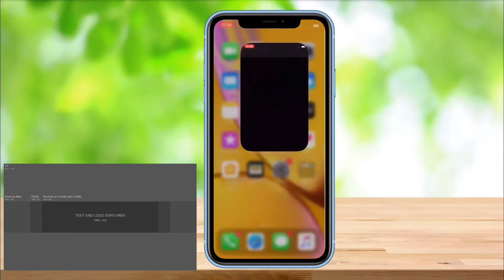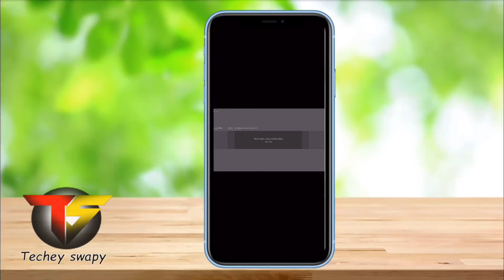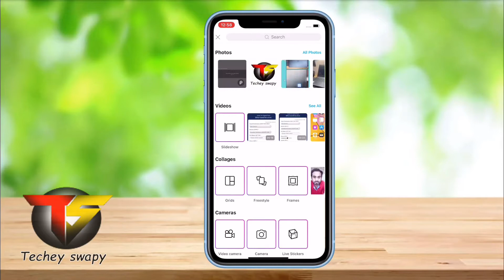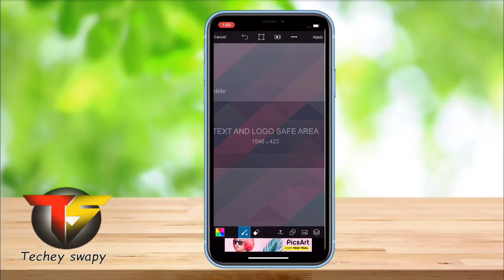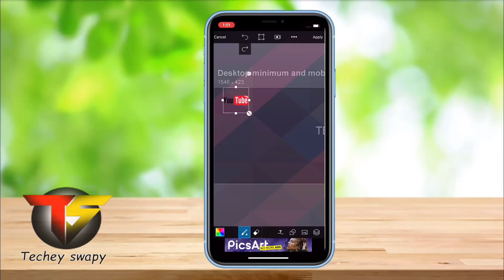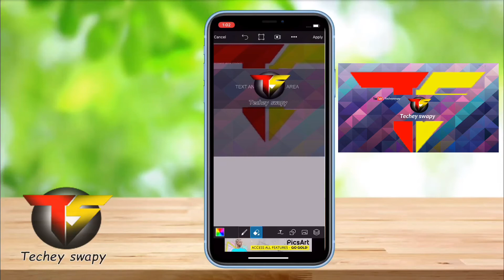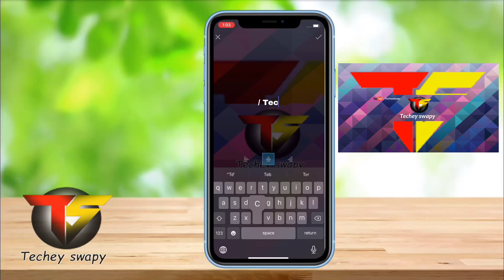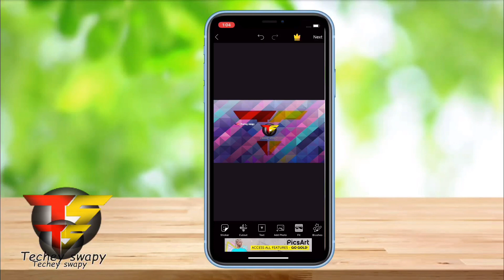How to Make YouTube Channel Art? Channel Banner Kaise banaye?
namaste dosto is video me maine bataya hai ki kaise aap aapke mobile phone se picsart app use karke  youtube channel ke liye sahi tarike se channel art bana sakate ho  ya kaise channer art banner bana sakte ho. is video me maine ek sahi aur aasan tarika bataya hai jise aapn aasanise channel art bana sakte ho. aasha karta hoon aapko video pasand aaya hoga to please mere channel ko subscribe karna mat bhuliyega.
in thise video ill show you how to make channel art channel banner for youtube in using mobile application picsart . a perfect and simple way to make a channel art. i hope this video like you so pls dont forgot to like share and subscribe my channel .